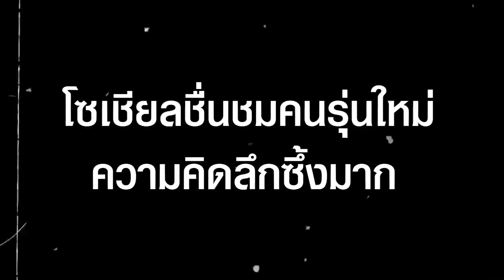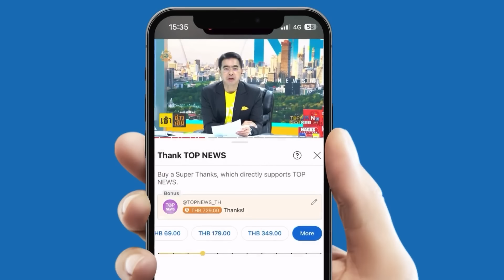“หนุ่มตัวตึง” เบิกเนตรฉ่ำ พวกแซะพอเพียง หลังตีความผิดเพี้ยนเกินไปมาก | TOPUPDATE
“หนุ่มตัวตึง” สุดจริง เบิกเนตรอย่างฉ่ำ พวกแซะพอเพียง โซเชียลชื่นชมคนรุ่นใหม่ ความคิดลึกซึ้งมาก